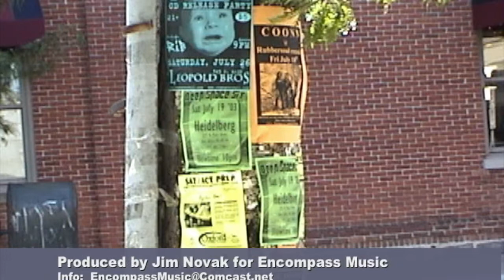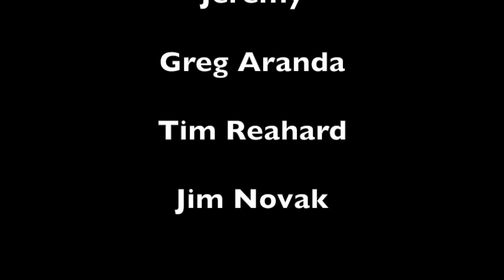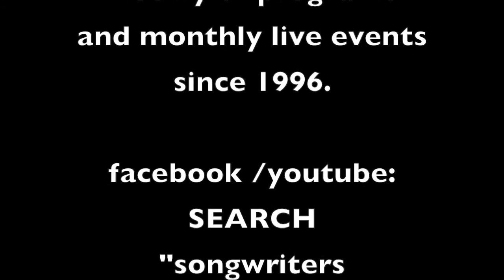Songwriters Open Mic Ann Arbor 1182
“Songwriters Open Mic Ann Arbor” Episode # 1,182.  This half-hour is a "sampler" of performances from the evening of November 5, 2019. KIRA GRACE sings "Strong."  PAT CLINTON plays "Hard Woman to Love."  JEREMY offers "Profit."  GREG ARANDA does "Loving Arms."  TIM REAHARD says "It Isn't Very Funny How Time Slips Away."   JIM NOVAK concludes the episode with a "Mastodon Conversation."  Songwriters Open Mic is produced and edited by Michigan-based musician Jim Novak . All songs are originals, performed by their composers, in an acoustic setting.  These live recordings feature a wide variety of talented songwriters playing their songs and talking about their creative process.  Additional details and updates are on the facebook page for “songwriters open mic ann arbor. “ Each thirty-minute program comes from a weekly tv series on public-access tv, beginning in 1996 on Ann Arbor’s Community Television Network.  Songwriters Open Mic  has been broadcast for over 1100 weekly episodes.